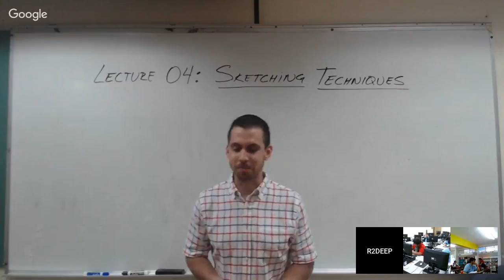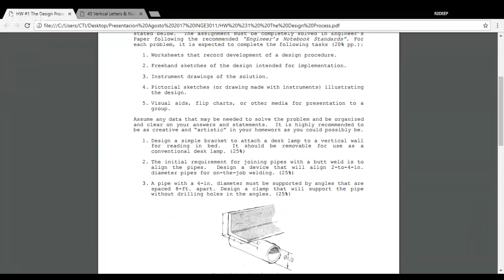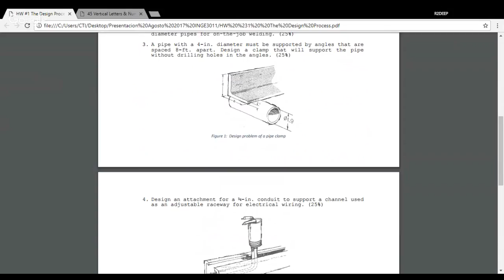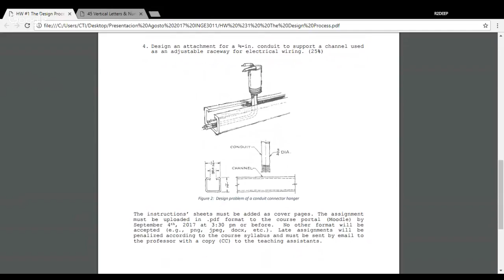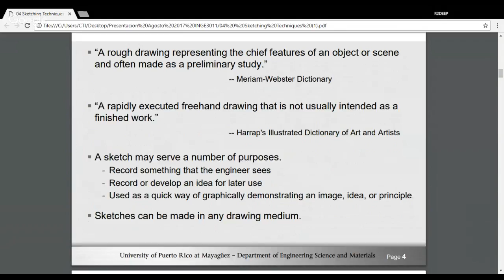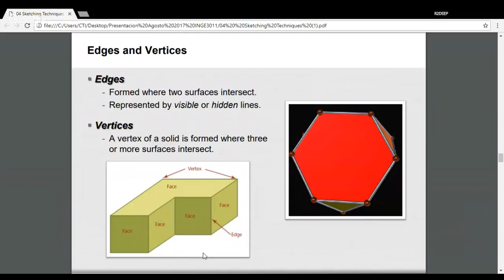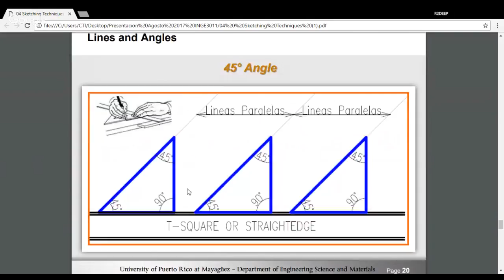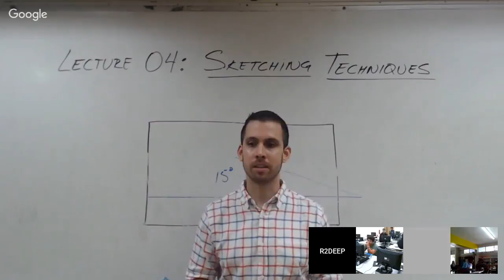Clase 4 INGE3011 8/232017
Sketching Techniques